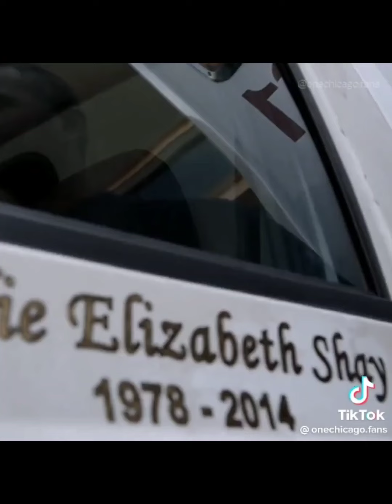Chicago fire tik tok edits ❤️‍🔥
Might be some spoilers in here!